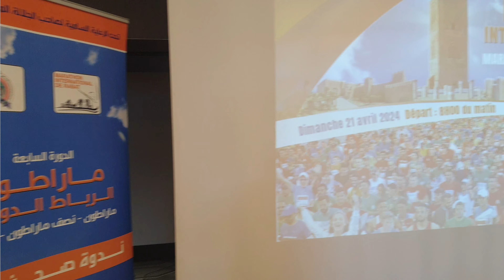مع البطل السابق سعيد الكرمالي " من اجل ان يصبح مراطون الرباط ضمن Top ten "